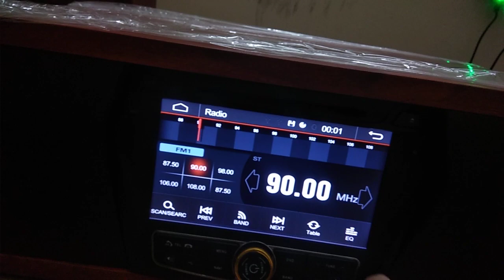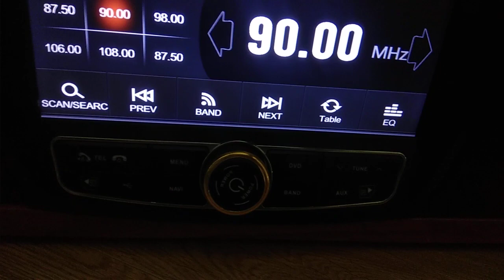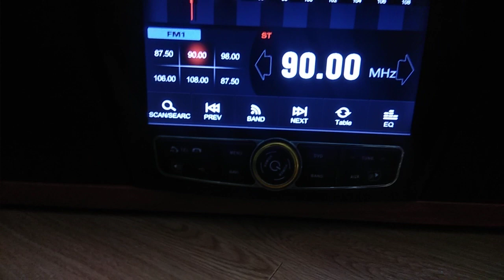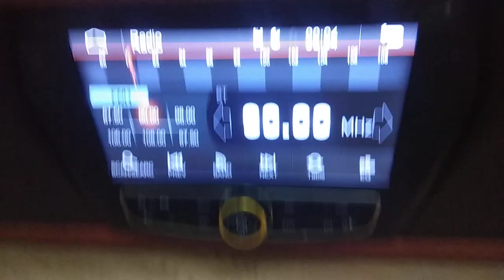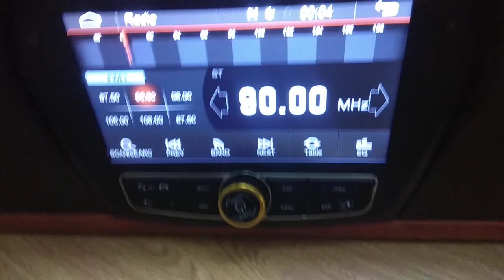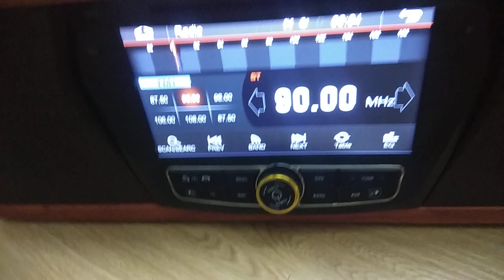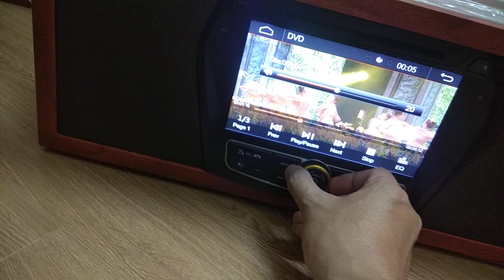Một e dvd huyndai santafe đc Sơn Loa Audio D. I. Y full loa, full thùng, mạch av out amly ngoài full